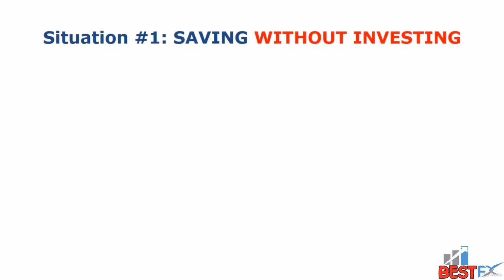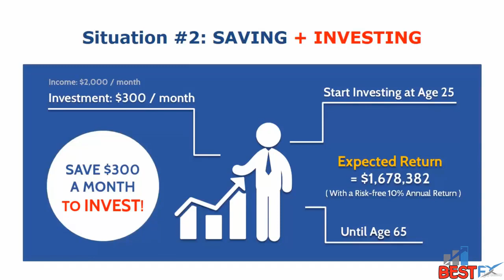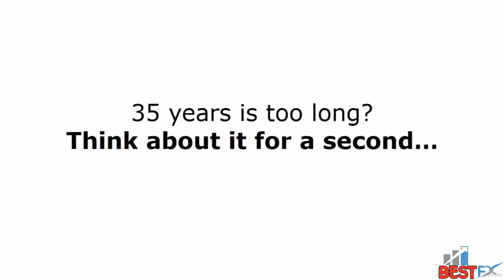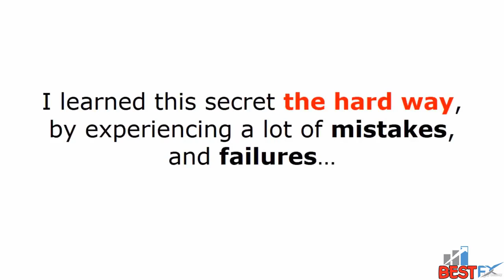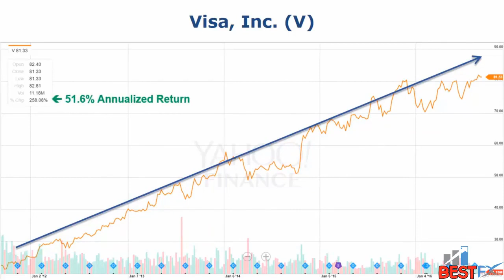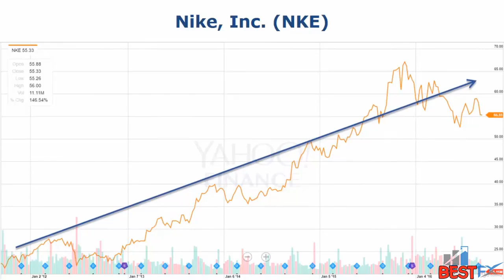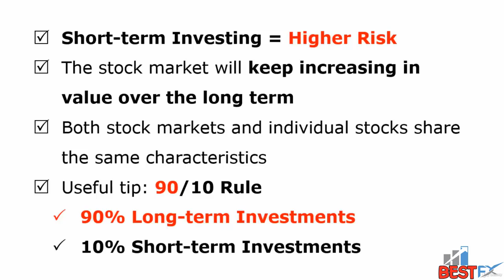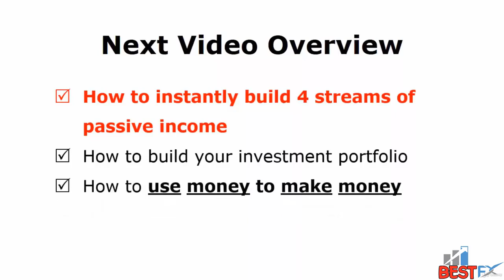How to grow your personal income 10 times every year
How much can I make from Forex trading?” That is the question most amateurs ask when they are about to start trading. There is a myth that Forex trading is easy as there are lots of success stories of traders who have become millionaires overnight just because they traded. The tale has two sides as it can be easy if you follow the right guidelines, and it can be false if you are an amateur, and you don’t possess the right traits of a forex trader.

How to grow your personal income 10 times every year,12 Ways to Increase Your Income This Month,Increase Your Income With Forex Trading Business,forex trading profit per day,how much do professional forex traders make per month,How Much Money Can You Make from Forex Trading?